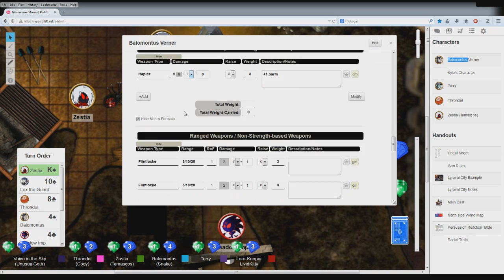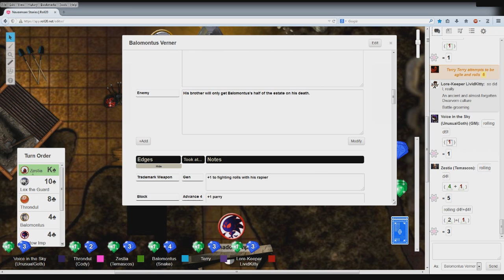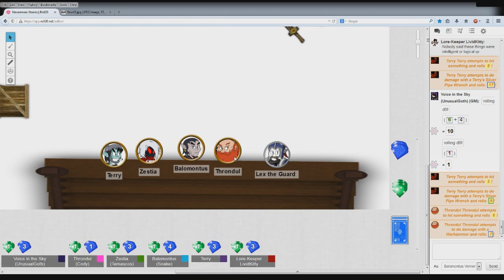Nevermore Stories Game 3-2: Lex the Bastard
I will find one way to destroy Lex.